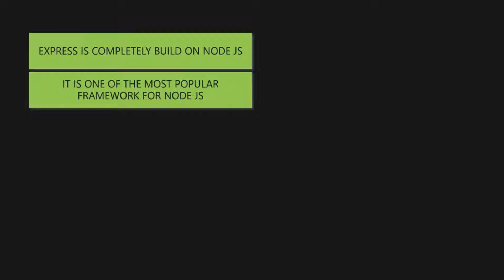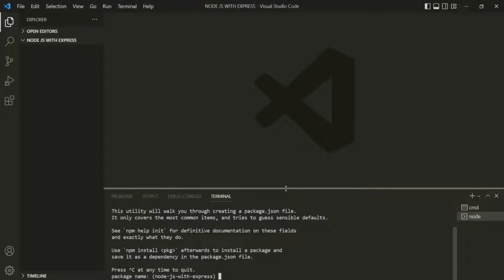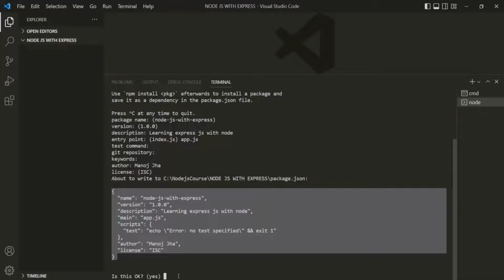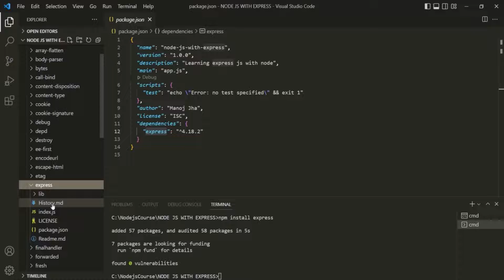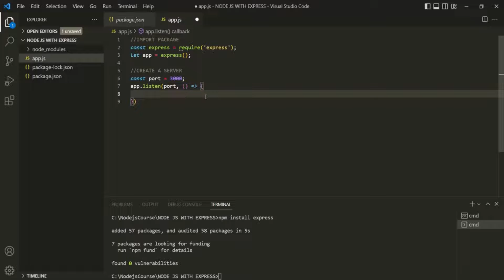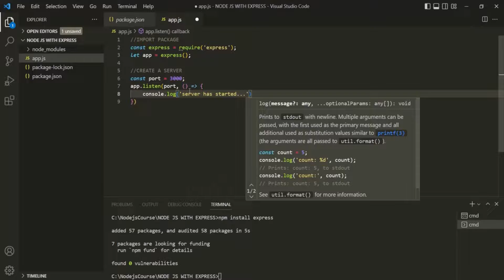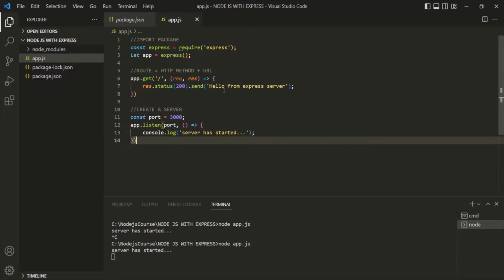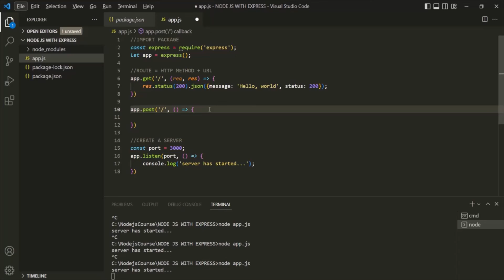#30 Introduction to Express JS | Working with Express JS | A Complete NODE JS Course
In this lecture you will learn what is Express JS and how to install and use it for creating a NODE JS application.